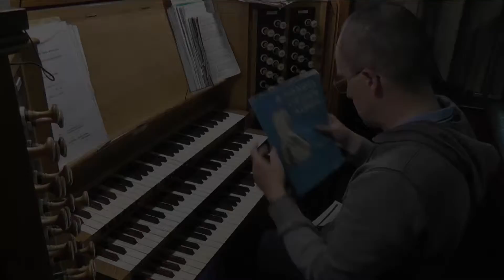Pipe Organ Music From St Marys Priory Church Monmouthshire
This was the last stop of the Day for me and the Swansea Organ Association the stunning building of St Marys Priory Church In Monmouth.

I was often told of this Stunning Organ by fellow Organist Gabriele Lewis  From Gunnislake she visits here to give recitals and has family nearby.    So When I told her that I was visiting here well we where in for a real treat!

The Organ is a 3 Manual Nicholson & Co Rebuilt in 1997 And has 41 Speaking Stops!  And Has Plenty of Wellie! The Full NPOR Listing is at this link:

If your ever in the area do pop in to look around!

So I'm a collection of pipe organ music as follows:

0:17  Prelude On The Te Deum By Charpentiner
2:27 O  My Soul Rejoice In Gladness - By Sigfrid Karg Elert
4:45  Prelude On Rhoysemedre By Ralph Vaughan Williams
8:52  Introduction To Joshua - By G F Handel
10:55 Handels Largo
13::15 War March Of The Priests - Felix Mendelssohn
18:13 - Welsh Hymn Tune "Arwelfa"